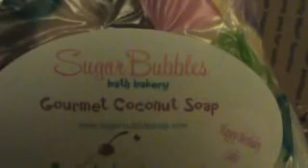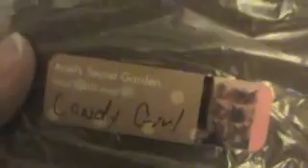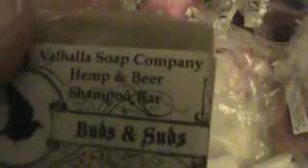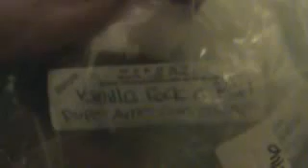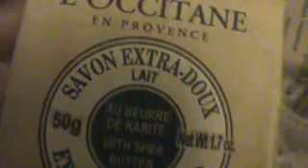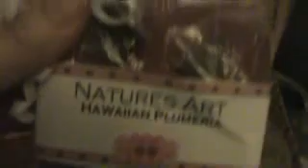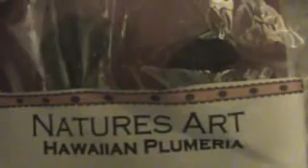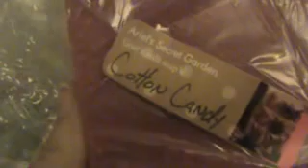My Swap Box from Marissa :D WOW!!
THANK YOU Marissa! :D OMGosh, I got soo many awesome things! You are awesome!!
Marissa = GreekItalianGerman  :)